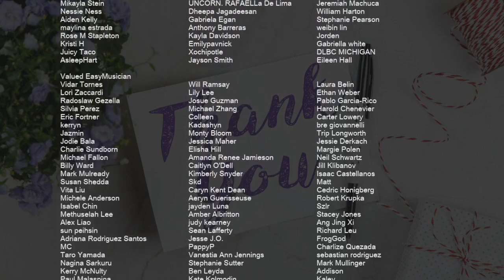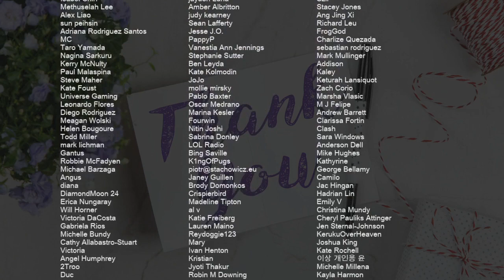How to play Bloody Mary (Tiktok Sped Up Remix) by Lady Gaga on Cello (Tutorial)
Comment and let us know how the videos have helped you. It keeps us going! :)The easiest way to learn how to play Bloody Mary (Tiktok Sped Up Remix) by Lady Gaga on the cello. It's a cello tutorial for Bloody Mary (Tiktok Sped Up Remix) by Lady Gaga.

EasyCelloLesson teaches you to play the your favorite instrument, through easy and simple animation so that you too can learn how to play Bloody Mary (Tiktok Sped Up Remix) by Lady Gaga on the cello easily. A cello tutorial with visual animation graphic.

Chords of Cello arrangement:
C# Min   C# Min   C# Min   C# Min   F# Min   C# Min   F# Min
F# Min   G# Maj   C# Min   C# Min   C# Min   C# Min   C# Min
C# Min   F# Min   C# Min   F# Min   F# Min   G# Maj   C# Min
G# Maj   A Maj 7   C# Min   G# Maj   A Maj 7   G# Maj   C# Min
F# Min   A Maj   C# Min   E Maj   F# Min   A Maj   G# Maj   A Maj 7
B Maj   C# Min   B Maj   G# Min   A Maj   B Maj   C# Min   B Maj
G# Min   C# Min   C# Min   C# Min   C# Min   F# Min   C# Min
F# Min   F# Min   G# Maj   C# Min   G# Maj   A Maj 7   C# Min
G# Maj   A Maj 7   G# Maj   C# Min   F# Min   A Maj   C# Min
E Maj   F# Min   A Maj   G# Maj   A Maj 7   B Maj   C# Min
B Maj   G# Min   A Maj   B Maj   C# Min   B Maj   G# Min   C# Min
C# Min   C# Min   C# Min   F# Min   C# Min   F# Min   F# Min
G# Maj   C# Min   C# Min   C# Min   C# Min   C# Min   C# Min
C# Min   C# Min   C# Min   C# Min   C# Min   F# Min   A Maj
C# Min   E Maj   F# Min   A Maj   G# Maj   A Maj 7   B Maj
C# Min   B Maj   G# Min   A Maj   B Maj   C# Min   B Maj   G# Min
A Maj   B Maj   C# Min   B Maj   G# Min   A Maj   B Maj   C# Min
B Maj   G# Min   C# Min   C# Min   C# Min   C# Min   F# Min
C# Min   F# Min   F# Min   G# Maj   C# Min

Melody notes of Cello:
E3   G#3   E3   G#3
C#4   G#3   A3   G#3
A3   G#3   F#3   D#3
E3   C#3   E3   C#3
E3   C#3 C#3 C#3
D#3   G#2 G#2   G#2
D#3 E3 D#3   D#3 C#3 C#3 C3 C3
C#3   G#2 G#2   G#2
C#3 C#3 C3 C3 B2 A2   G#2 C#3
E3 E3 D#3 D#3 C#3   C#3 C3 C3
C#3   G#2 G#2   C3
C#3         E3
C#3   C#3   C#3   D#3 E3
C#3   C#3   C#3 C#3 D#3 E3
C#3   C#3   C#3   E3
G#3   A3   G#3   F#3 G#3 F#3
D#3 C#3 C3 C#3 D#3 C#3 C3 C#3
D#3 C#3 C3 C#3 D#3 C#3 C3
A3   A3   A3   B3 G#3
A3 G#3 F#3 E3
F#3   B2 D#3   F#3
G#3     F#3 E3 C#3
E3 C#4 A3 G#3 F#3 E3
E3   C#3   C#3
D#3 E3 D#3 C3 C#3   C3 G#2 C3
E3 E3 D#3 C#3 C#3 C3 C3 C3 D#3
C#3         E3
C#4
C4 C#4 C4 C#4 D#4
E4 D#4 C#4
C#4
E3   C#3
F#3   E3
A3 A3 A3 G#3
C#3   D#3
E3   C#3
F#3   E3
C#3 C#3 C#3 C#3 D#3 D#3 D#3
E3 E3   F#3 F#3 C#3
E3 E3 F#3 F#3 E3   E3 C#3 F#3 F#3 E3
C#3
C#4 B3 G#3 G#3 F#3 E3
C#3
B3 B3 G#3 E3
C#4   B3 F#3   E3
C#4   B3   G#3
G#3     C#4 C#4
E4   D#4 C